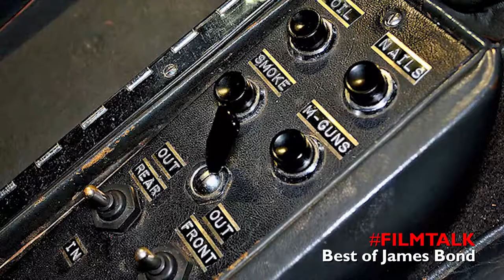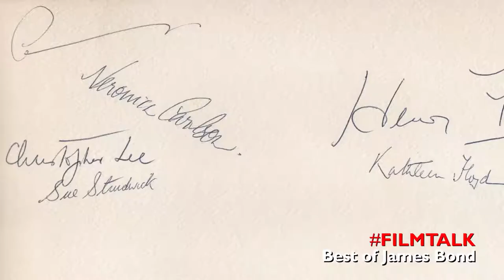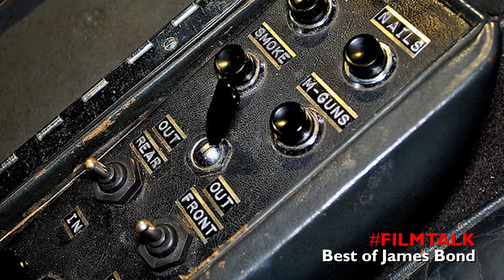Celebrating Best of James Bond - FILMTALK Special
This week's edition of FILM TALK celebrates all that's best in the amazing James Bond film franchise, exploring our favourites and the best, including the best Bond actor, best villains, gadgets and music. We conclude by selecting our favourite Bond film from the whole series.

Typical of our FILM TALK contributors, no one can agree and so we've chosen four films. Our regular contributors, Morris Bright MBE, Phil Campbell, Brian Reynolds and Mark Priest make the case for The Man with the Golden Gun, Skyfall, Live and Let Die and The Spy Who Loved Me. We talk about some of the greatest music, including memorable tracks from Shirley Bassey and Carly Simon and highlight our favourite Bond gadgets and villains. Whether it's the astonishing Aston Martin DB5, which first appeared in Goldfinger, Scaramanga's golden gun or the many incarnations of the evil Blofeld there's plenty to choose from.

A Film Talk classic movie review. FILM TALK is all about reviewing and appreciating the greatest films ever made. Each week we publish a new video reviewing and discussing a different classic film that is destined for our list of the 100 greatest films in cinema history, at least the 100 greatest films in our opinion.